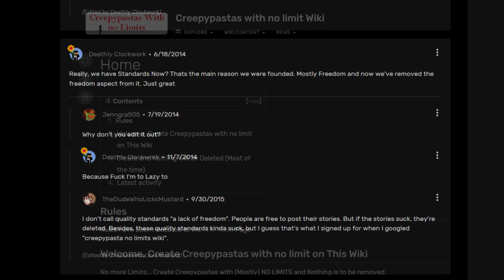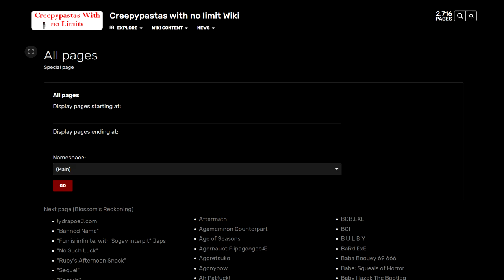Crappypasta - "Clockwork: Origins" (Plus Wiki Drama)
I went into this completely blind and wound up stumbling upon the crappypasta equivalent of a Fort Knox vault filled with gold bars.